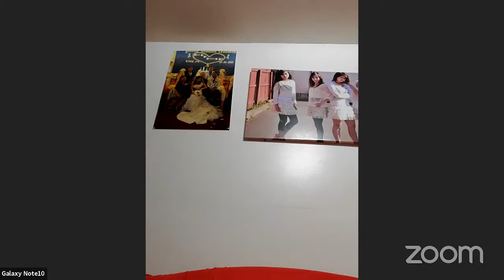Kaw Hae's Personal Meeting Room